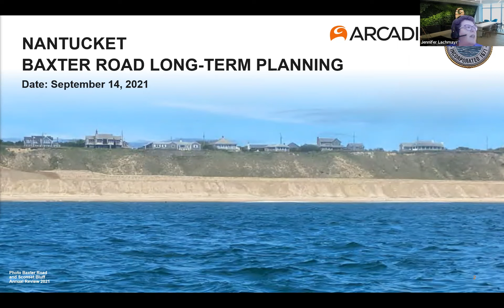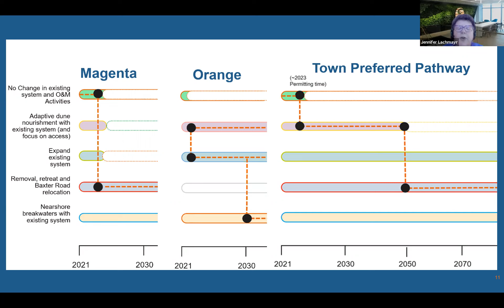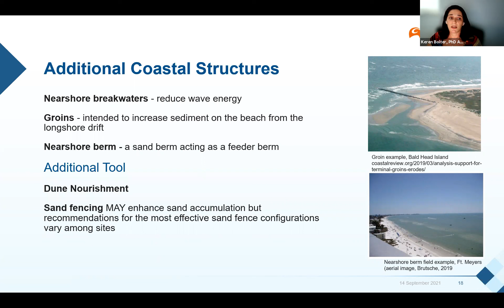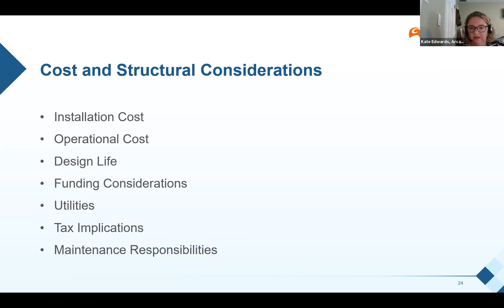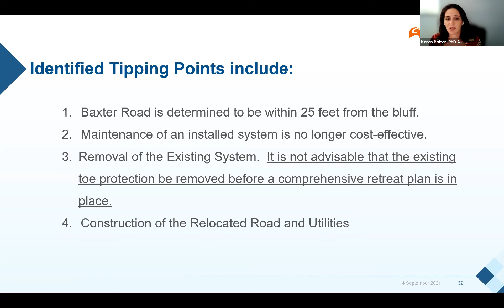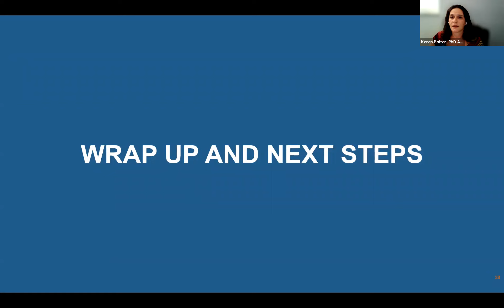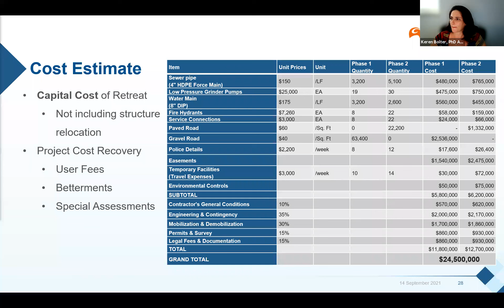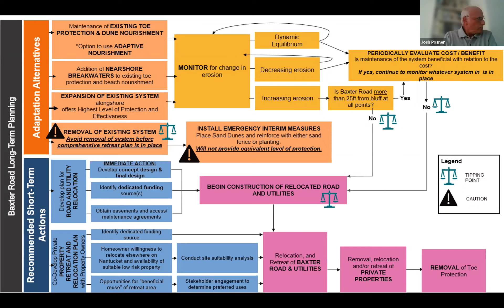Baxter Road Stakeholder Meeting - 09/14/21